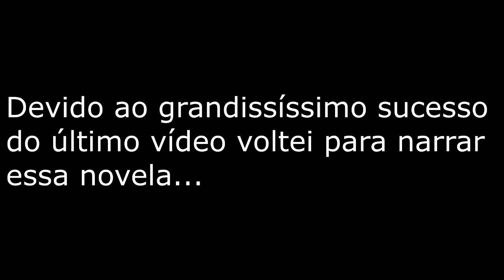Como colar uma mão quebrada de um violão - 2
Processo de colagem com narrador do google tirando uma onda!!!